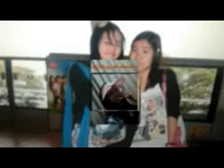paoh song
for kham law